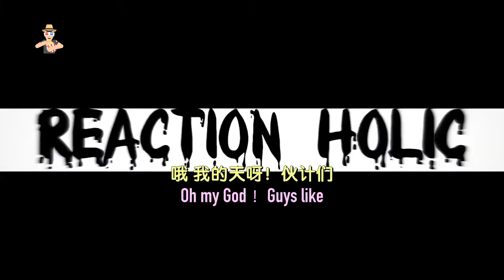周深【中英字幕】Reaction反应《Time to Say Goodbye》他的意大利发音是超级的...〔原视频 youtube: Reaction Holic〕